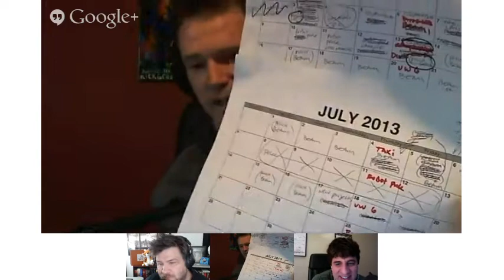Self Publishing Podcast #57 - Using Kobo with Kobo's Mark Lefebvre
- This is our live-streamed recording session for the Self-Publishing Podcast, episode #57: Using Kobo with Kobo's Mark Lefebvre.  Full show notes and the podcast audio recording are

We stream our recording sessions live at roughly at 3pm Eastern time on Tuesdays, but we're hardly professional enough to keep that schedule perfectly. Please leave us a review or a comment in iTunes if you enjoy the show!

Today we had an AMAZING chat with Mark Lefebvre, Director of Self-Publishing and Author Relations at Kobo . We talked Kobo -- our favorite non-Amazon publishing platform by a mile -- up one side and down the other in this info-packed session.

Here are a few of the things we talked about:
- How Kobo is different from Amazon and how to get the most of it
- How Kobo ranks books, and how best to price them
- A few of Kobo's eccentricities that you'll want to know and keep in mind
- Why putting your books in multiple stores makes sense
- What Kobo has going on that Amazon doesn't (though we do still love Amazon)

And here are the tools and articles Mark mentioned on the show:

- The correct way to link to books on Kobo by using ISBN search
- Getting your Goodreads Reviews to show on Kobo, from the Kobo team
- A post where author Eric Kent Edstrom posted a guide for hooking Goodreads to Kobo on his own website (with a nice visual tutorial)